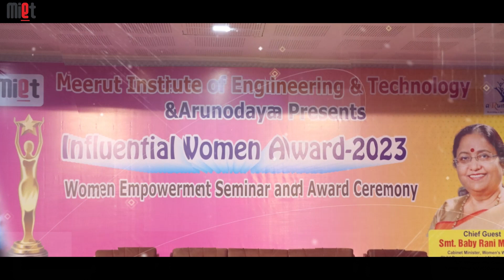Women Influential Event Award 2023 By Baby Rani Maurya || MIET Meerut || MIET UNIVERSE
About Event -

The Women Influential Event Award is an annual event that recognizes and celebrates the achievements of women who have made a significant impact in their respective fields. The award acknowledges the hard work, dedication, and perseverance of women who have shattered the glass ceiling and paved the way for others to follow in their footsteps.

The event is organized by a group of women who believe that women should be recognized for their contributions to society. The Women Influential Event Award aims to bring together women from different backgrounds and industries to celebrate their successes, share their stories, and inspire others to follow their dreams.

The Women Influential Event Award is open to women from all walks of life, including entrepreneurs, business owners, professionals, and leaders in various fields. Nominees are judged based on their achievements, leadership skills, and the impact they have made in their communities and beyond.

The event is held annually and attracts women from all over the world. The award ceremony is a glamorous affair, with nominees and guests dressed in their finest attire. The event includes a red-carpet reception, dinner, entertainment, and the award presentation.

The Women Influential Event Award is not just about recognizing the achievements of women, but also about creating a community of women who support each other. The event provides an opportunity for women to network, share their experiences, and inspire each other to achieve greater heights.

The award has been instrumental in creating awareness about the need for gender equality and empowering women. By recognizing and celebrating the achievements of women, the Women Influential Event Award has inspired many women to pursue their dreams and break barriers in their respective fields.

The event has also been a platform for women to share their stories and inspire others. Many of the award winners have used their platform to speak out about issues such as gender equality, women's rights, and empowerment. Their stories have touched the hearts of many and have encouraged others to speak out and take action.

The Women Influential Event Award has also been a catalyst for change in many organizations. Many companies have recognized the importance of gender diversity and have taken steps to ensure that women are represented at all levels of their organization. The award has helped to create a more inclusive and diverse workforce, which is essential for any organization that wants to succeed in today's global economy.

In conclusion, the Women Influential Event Award is an essential event that celebrates the achievements of women and inspires others to follow in their footsteps. The award has created a community of women who support each other and work towards gender equality and empowerment. The event has been instrumental in creating awareness about the need for gender diversity and has inspired many organizations to take action. The Women Influential Event Award is a testament to the power of women and the impact they can have on society.

Tags -
hum womens leaders awards 2023,
womens awrds 2023,
cmt awards 2023,
women awards,